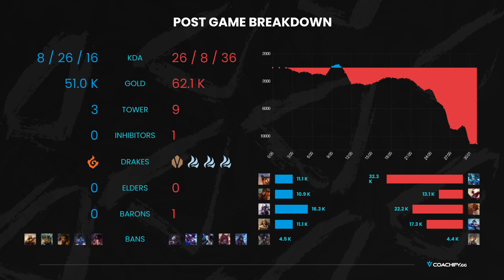Aegis Champion League | Lower Round 2 | Keep Pathing Bot vs. CCG Esports | Bo3